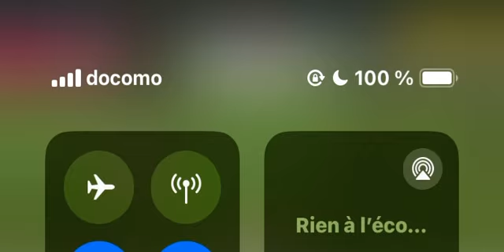Messi et Marcelo on fait un très bon match